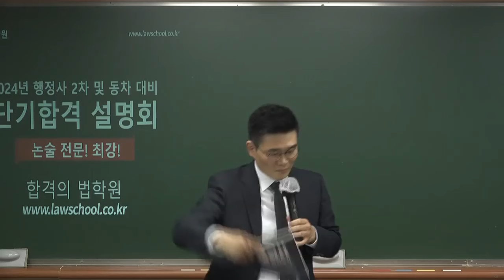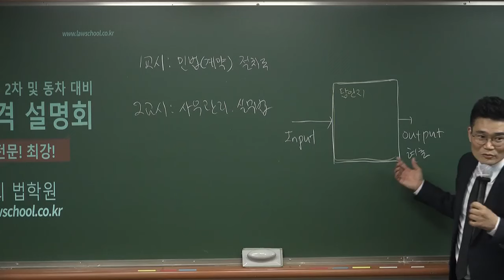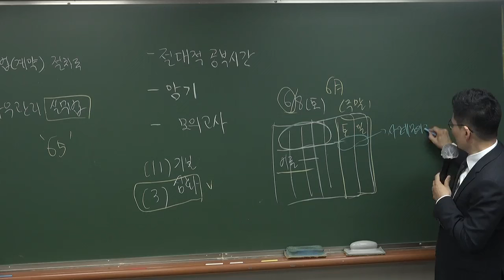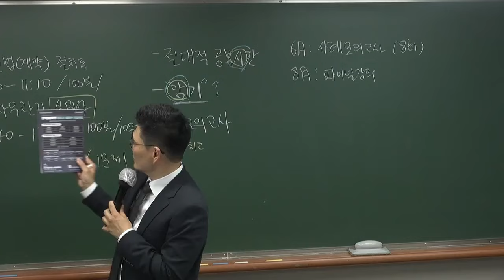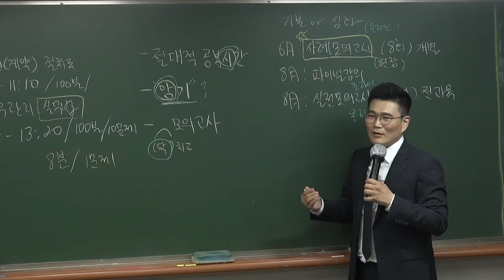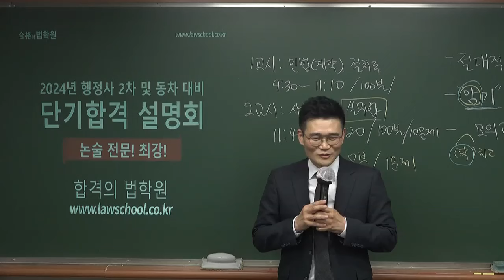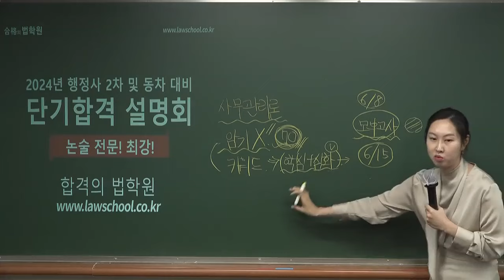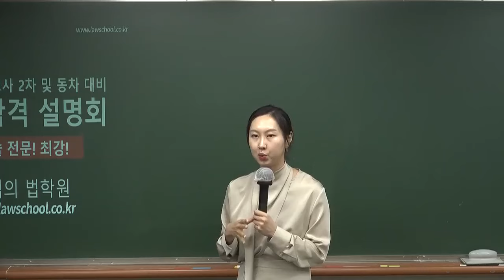[행정사시험] 행정사 2차 시험 합격공부방법은?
합격의 법학원, 행정사 시험 동영상 강의 정보는 아래와 같습니다.

24년+25년 행정사 시험 준비에 참고하시기 바랍니다.

행정사 2차 합격을 위해서는 응시인원이 늘어난 만큼 그 만큼의 노력이 더해져야 합니다. 특히 행정사 2차는 양도 많으므로 더더욱 그러합니다.

막연하게 열심히 공부를 하기 보다는 전략을 제대로 세우고 행정사 2차 시험 공부를 하는 것이 좋습니다.

특히 직장과 행정사시험 공부를 병행하는 분들은 더더욱 행정사 2차 시험 공부를 효율적으로 해야 합니다.

이 동영상은 행정사 2차 시험 효율적 공부방법을 안내하는 동영상입니다.
진행은 합격의 법학원, 정진석, 최의란 행정사가 하셨습니다.

♣ [선착순한정마감] 2025년대비 행정사2차 정예종합반 11/2(토) 개강!

♣ 2025년대비 행정사 강의시간표(동차,1차,2차 종합반 안내)

행정사 2차 시험 공부를 시작하는 분이나 재도전 하시는 분들은 참고하시기 바랍니다.

♣ [동영상이벤트] 2025대비 행정사1+2차 옵티마 완전정복반

♣ [동영상이벤트] 2025대비 행정사2차 옵티마 완전정복반